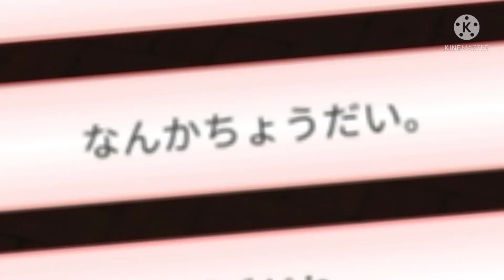Japanese text option glitch | Sakura School simulator